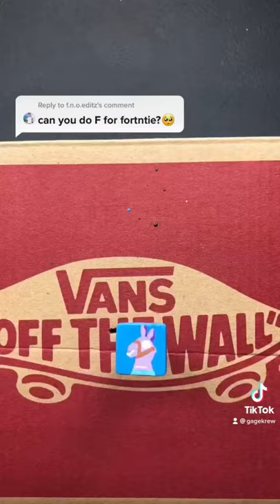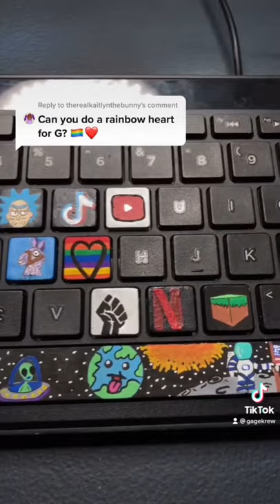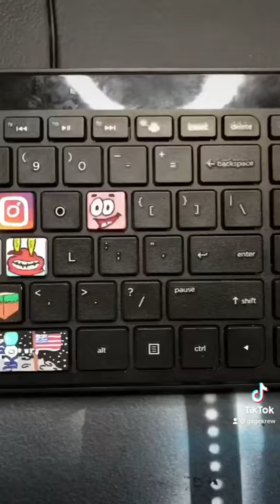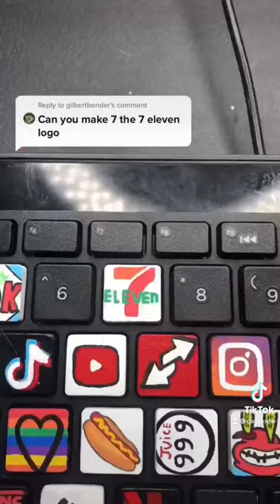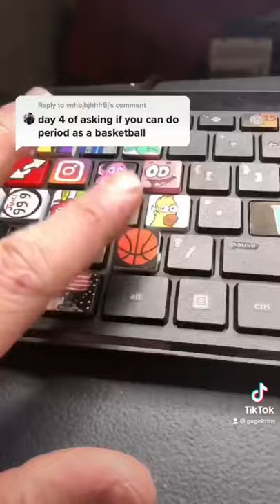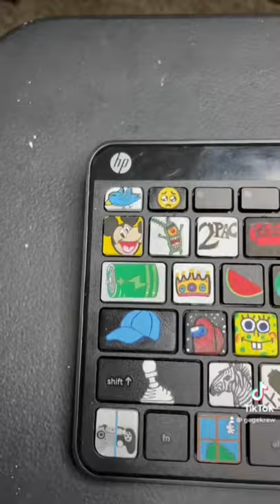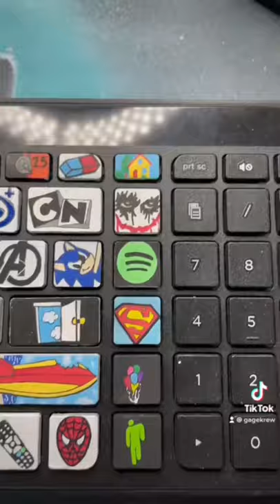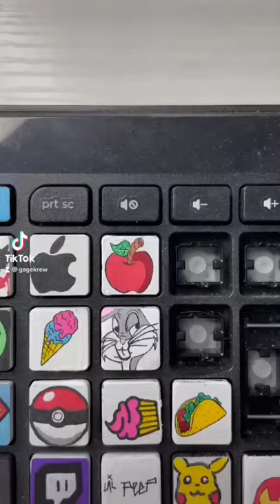I Painted a KEYBOARD! TIKTOK (Compilation)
Hey guys this is a compilation of me painting an entire keyboard !